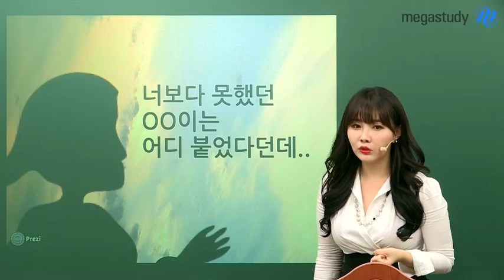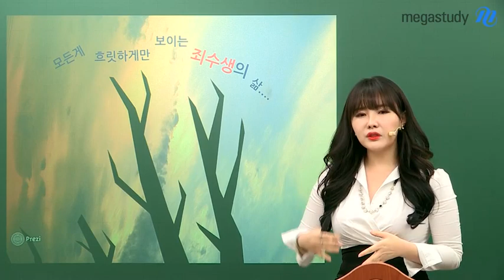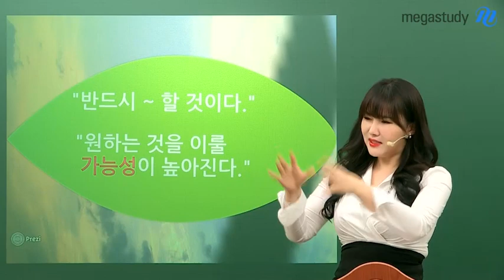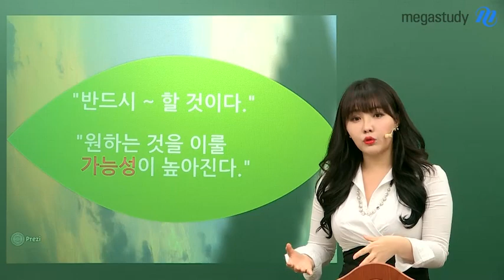[메가스터디] 동아시아사, 세계사 이다지쌤 - N수, 원하는 것을 이룰 가능성이 높아진다!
# 메가스터디 # 사회 이다지

N수를 망설이는 이유...

N수도 해놓은게 있어야 하는거지.. 너 수준엔, 돈 낭비야
너보다 못했던 oo는 어디 붙었다던데..

1년 더 한다고 잘된다는 보장도 없잖아?

모든 것이 흐릿하게만 보이는 죄수생의 삶...
하지만, 다시 공부하려는 이유만 생각하세요.

"원하는 것을 이룰 가능성이 높아집니다"

마지막으로 단 한번만, 부모님의 처음 그 믿음을 보여드리는 건 어떨까요?